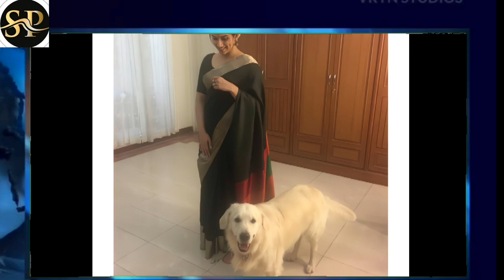‘വളർത്തു നായയുടെ ഓർമ്മയ്ക്ക് മുന്നിൽ കൈയിൽ പച്ചക്കുത്തി മാളവിക ജയറാം..’ - നിനക്ക് മരണമില്ലെന്ന് താരം